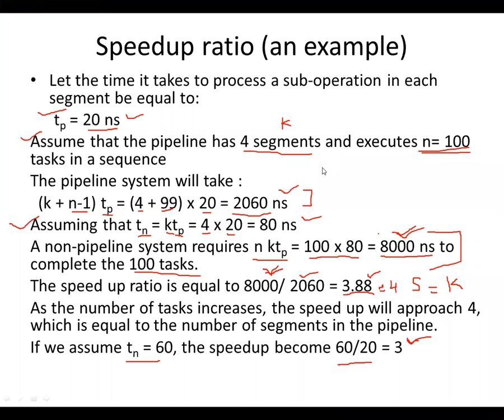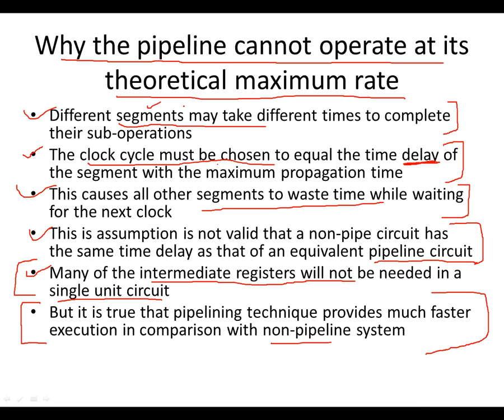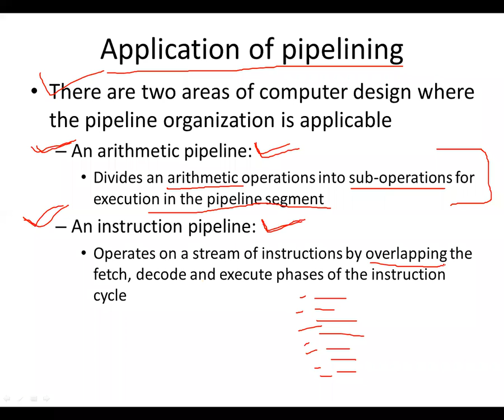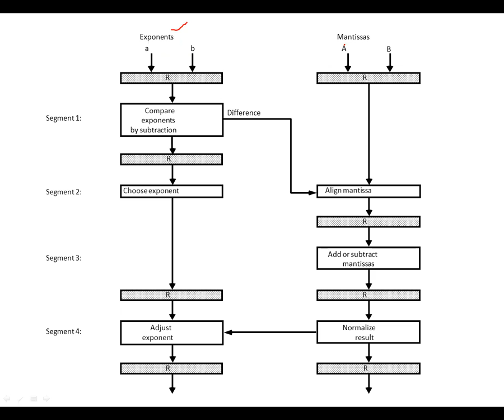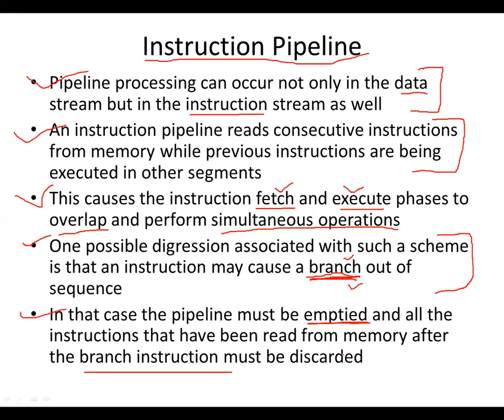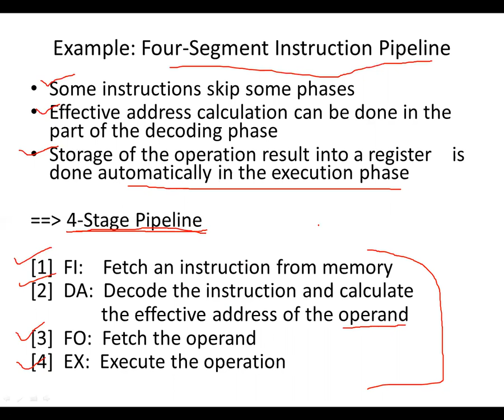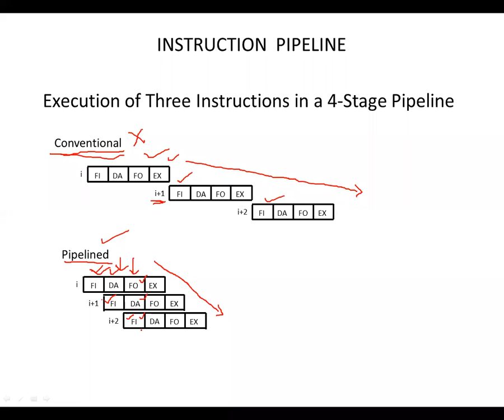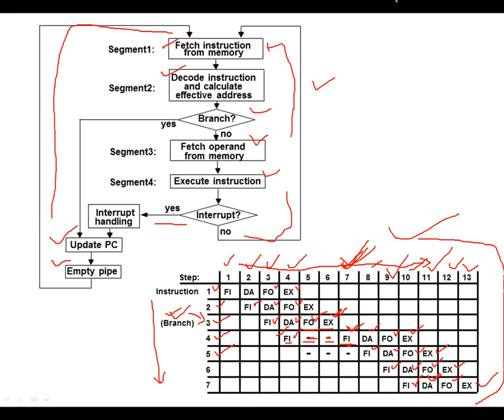Pipelining (Part-2)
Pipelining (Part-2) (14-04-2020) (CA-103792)